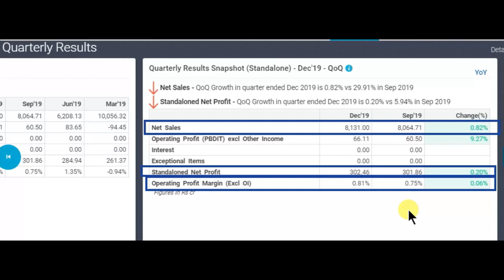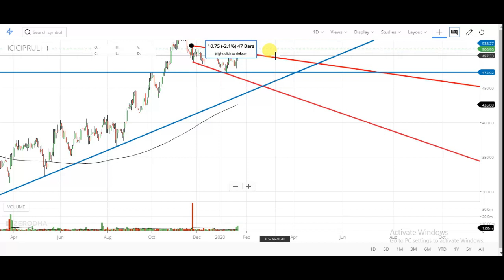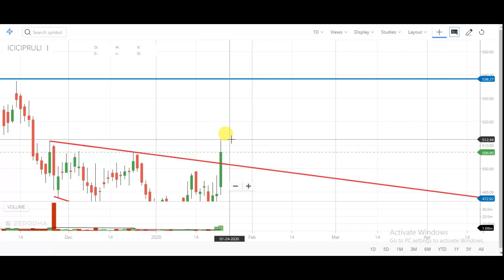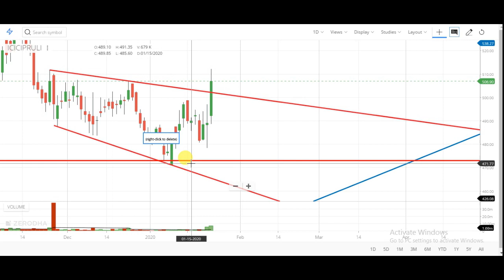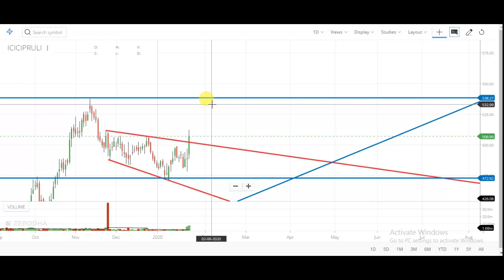BEST SHARE FOR LONG TERM INVESTMENT | BEST SHARE TO BUY IN 2020 | BEST LIFE INSURANCE SHARE TO BUY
Multibagger
multibagger stocks
multibagger share
multibagger 2019